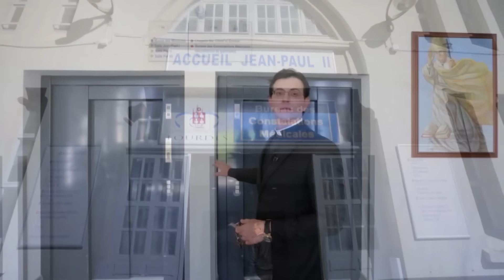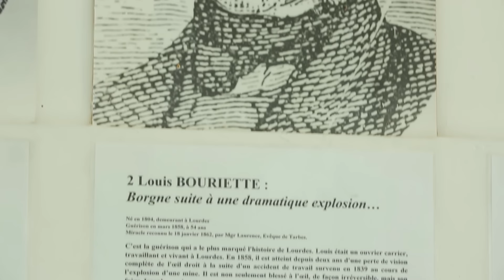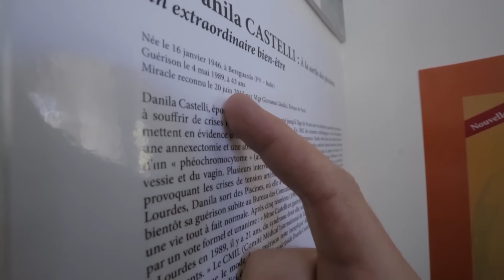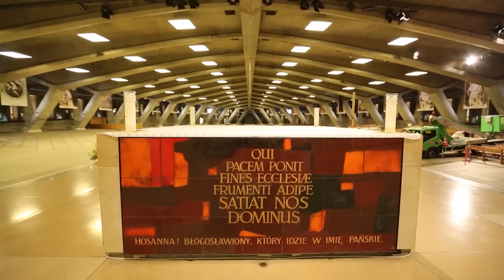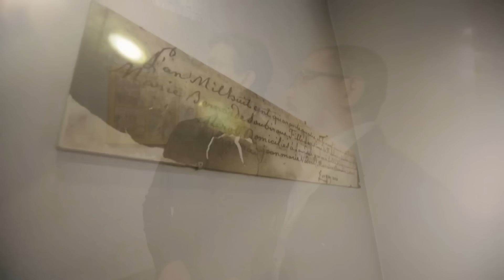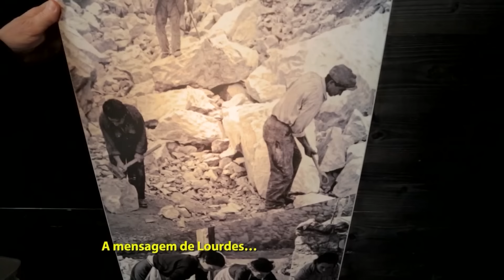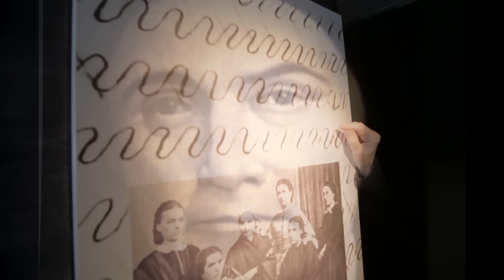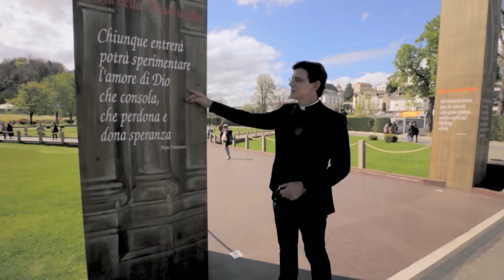NOSSA SENHORA DE LOURDES PT 2 | PADRE EM MISSÃO | PADRE REGINALDO MANZOTTI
Queridos filhos, hoje partilho um programa especial que fiz no Santuário de Lourdes - local que foi o ápice da peregrinação pelos Santuários Marianos. Acompanhe comigo a força divina deste lugar de milagres e prodígios.